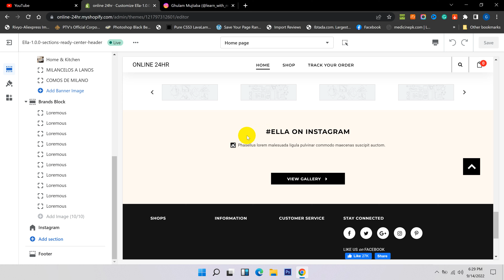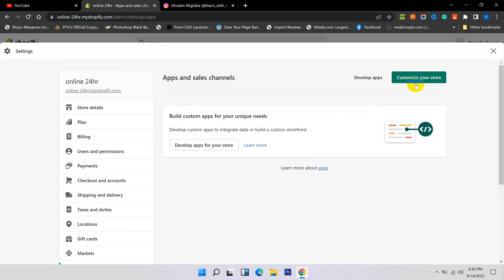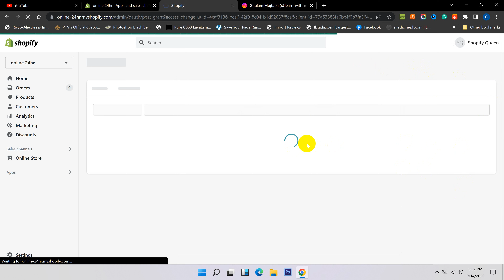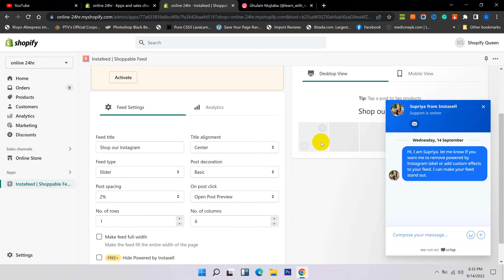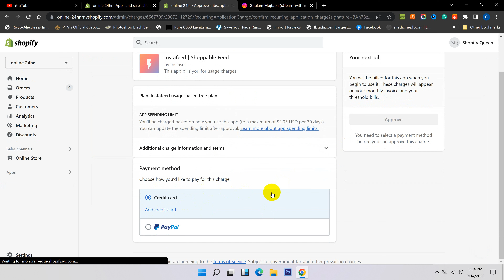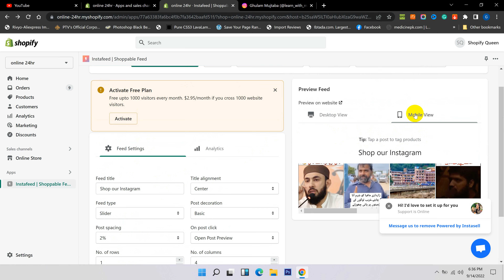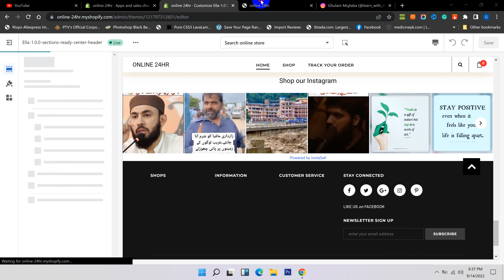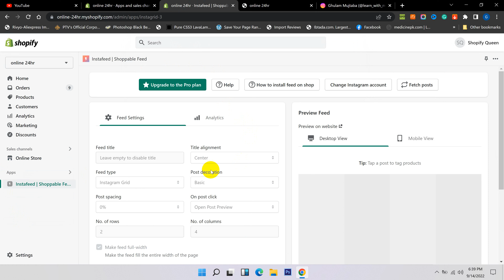How to Add Instagram Feed to Shopify Store | How to display instagram feed in shopify website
Connect Instagram feed with shopify store
HOW TO ADD INSTAGRAM FEED IN YOUR SHOPIFY THEME 2022
How to Embed Instagram Feed on Shopify For Free